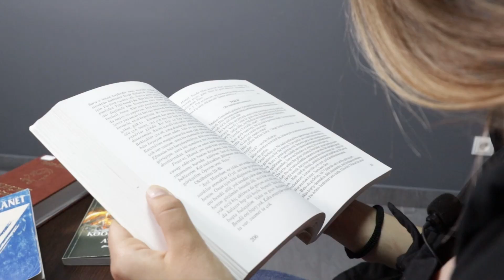Gagauzça okuyêrız. D. Kara Çoban "Urok"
Dmitriy Kara Çobanın "Urok" annatmasını Anetta Büük okuyêr.